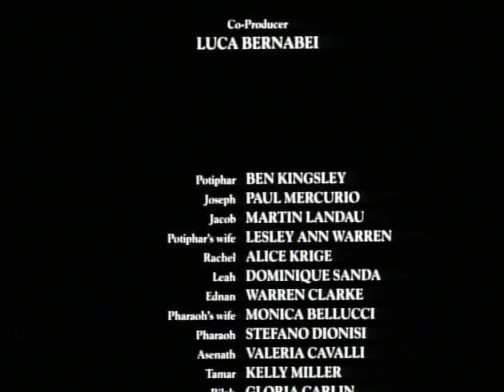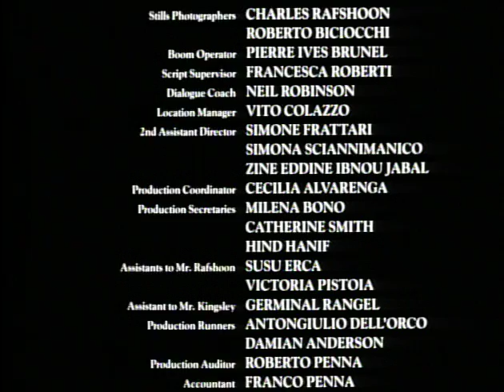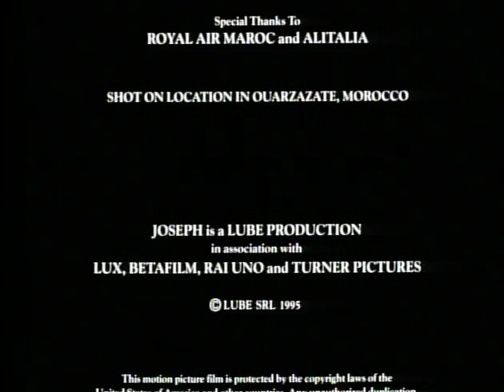BIBLE Movie JOSEPH 1995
ACTOR'S
: JOSEPH 1995 - PAUL MERCURIO and JACOB- Martin Landu and RACHEL-Alice Krige  and LEAH-Dominique Sanda and POTIPHAR -BEN Kingsley and POTIPHAR"S WIFE - LESLEY ANN WARREN
Pharaoh-Stefano Dionisi and Pharaoah's Wife -Monica Belluccii
NEW NAME ISRAEL JACOB's SON's TWELVE TRIBES TWELVE PILLARS
Michael Angelis - Reuben
Vincenzo Nicoli - Simeon
Colin Bruce - Levi
Michael Attwell - Judah
Davide Cincis - Dan
Rodolfo Corsato - Naphtali
Pete Lee Wilson - Gad
Silvestre Tobias - Asher
Diego Wallraff - Issachar
Michael Zimmermann - Zebulun
PAUL MERCURIO-JOSEPH
Jamie Glover - Benjamin